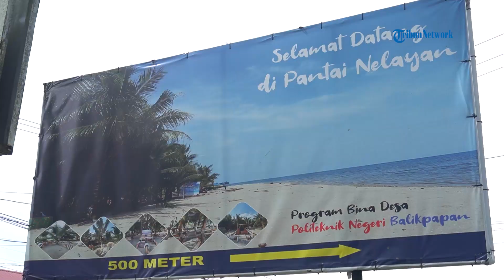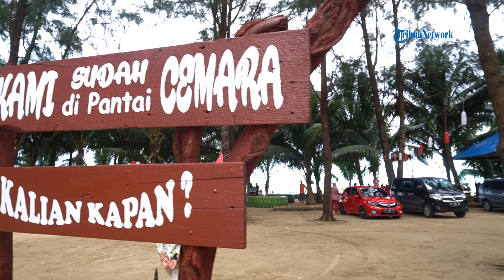Pantai Cemara, Dulu Jadi Tempat Pembuangan Sampah Sekarang Jadi Wisata Hidden Gem di Balikpapan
TRIBUN-VIDEO.COM - Pantai Cemara merupakan salah satu destinasi wisata yang ada di Balikpapan, Pantai yang beralamatkan di Jalan Lumba-lumba, RT 11 kelurahan manggar baru balikpapan ini, memeiliki latar belakang yang unik.

Berawal dari tempat pembuangan sampah yang tentu saja membuat tempat ini jadi kotor dan kumuh, warga sekitar akhirnya berinisiatif untuk menyulap tempat ini menjadi satu destinasi wisata yang bersih, indah dan nyaman dikunjungi.

Tak perlu merogoh kocek terlalu dalam, biaya retribusi ketika masuk ke tempat wisata yang menyajikan pemandanga panti yang asri dan sejuk hanya dibanderol 20 ribu rupiah untuk mobil dan 10 ribu rupiah untuk pengendara roda dua.

Tak hanya dari Balikpapan, tempat wisata ini juga ramai dikunjungi warga dari luar kota, terutama saat musim liburan atau akhir pekan.

Host:
Amelia theresia
Video Production: Muh Rosikhuddin
Uploader: Radifan Setiawan